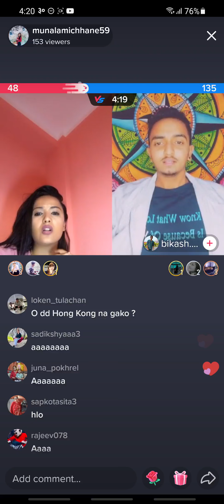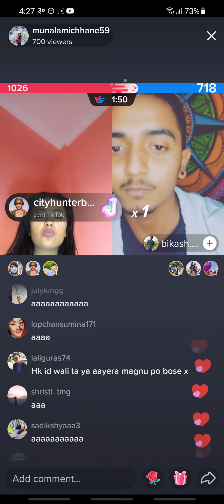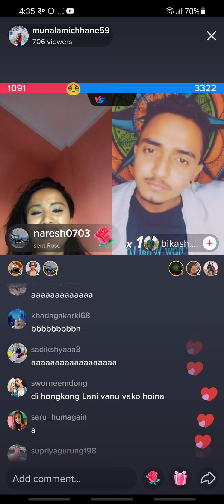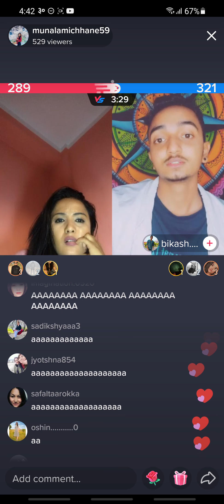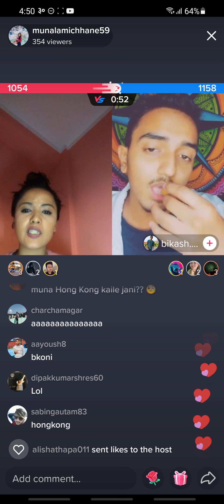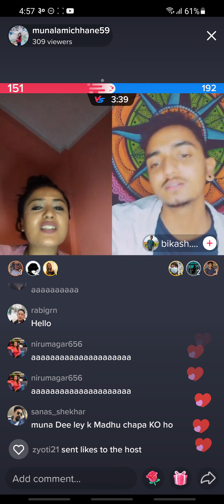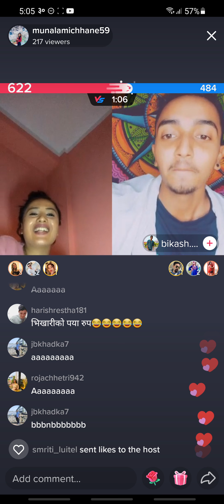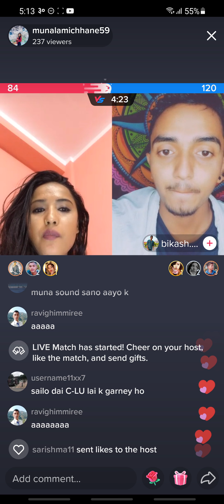muna is live with bikash in tiktok on kartik 30 at around 4, 20 pm